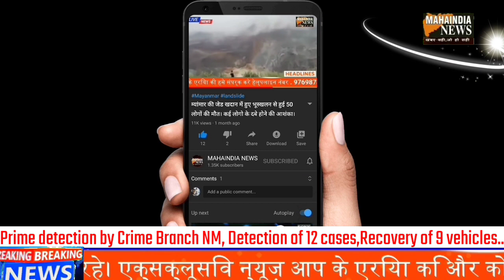VEHICLE CHORO KA NAVI MUMBAI CRIME BRANCH NE KIYA BHANDA PHOD...12 AAROPI GIRAFTAR...